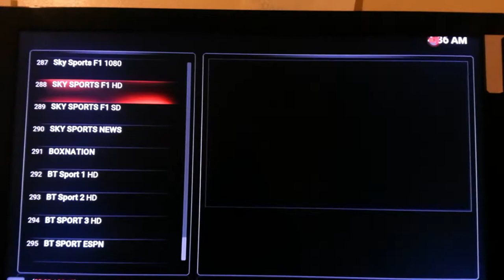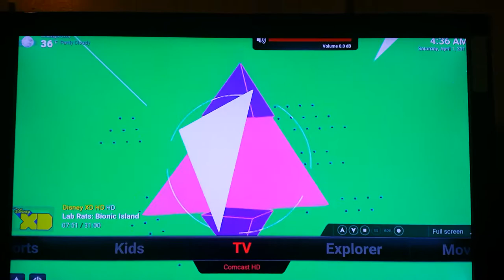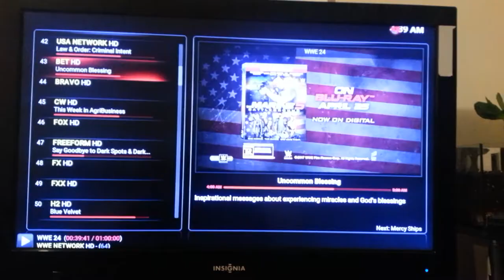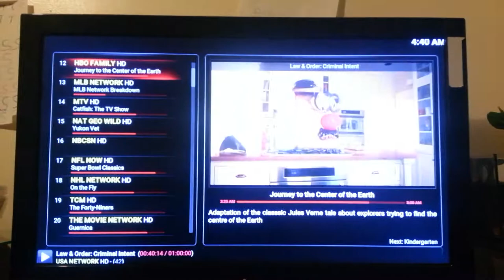HD Channels Premium Comcast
Stop paying for over price cable! cut the cord!